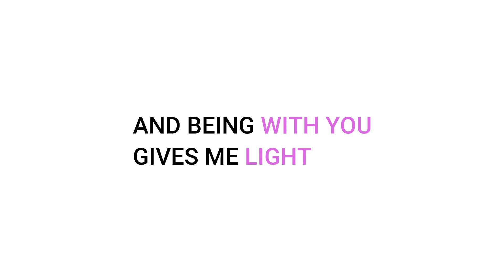Love in the Distance | Happy Life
"True love stories never have endings." – Richard Bach